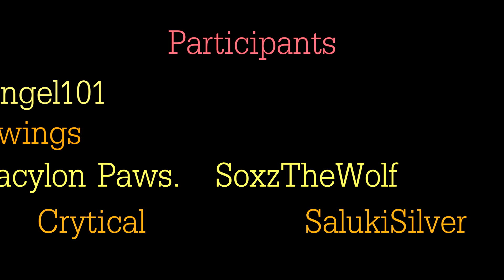Dead To Me - Sex Whales & Fraxo (feat. Lox Chatterbox) M A P | complete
- WARNING -
fast moving images, bright colours

i aM SO PROUD OF THIS this map is definitely my absolute favourite!!
a huge thanks to everybody who participated in this! you all did such an incredible job!!

programs/tools  used:

vegas movie studio
computer mouse

please go support them!